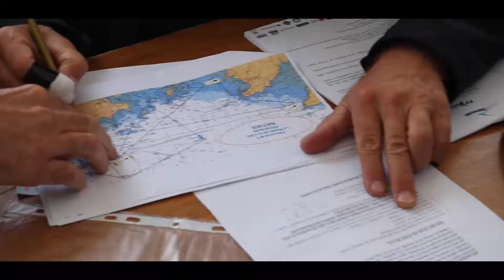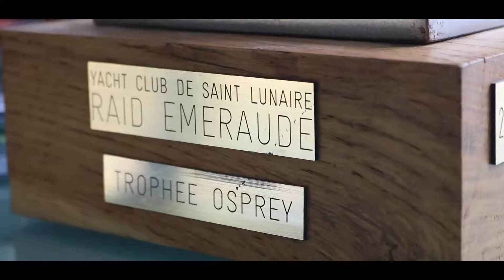Yacht Club de Saint-Lunaire - RAID EMERAUDE 2017 (version longue)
Retour en images sur le Raid Émeraude, régate organisée chaque année par le Yacht Club de Saint Lunaire sur un magnifique plan d'eau de Saint-Malo au Cap Fréhel